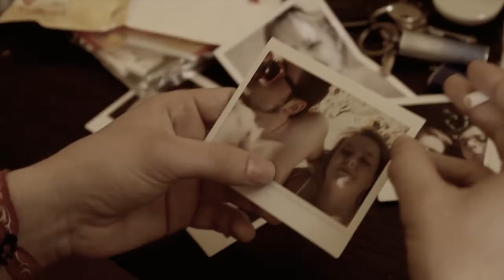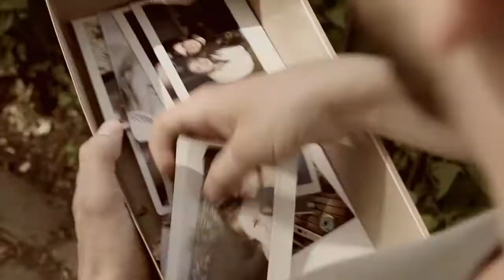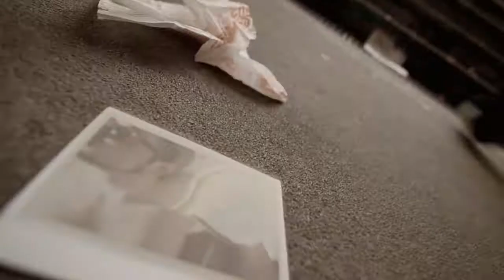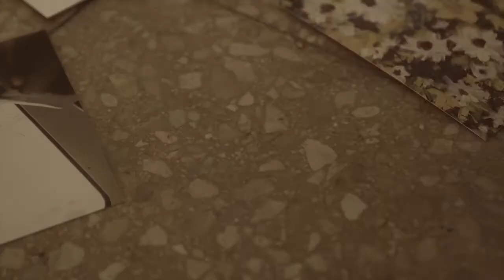DEAD HORIZON - Rien ne va plus - Official Video HD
Video: Jan Merlin Friedrich
Montage: Iris Bökenheide
Mixing and Mastering: Conny Schattka